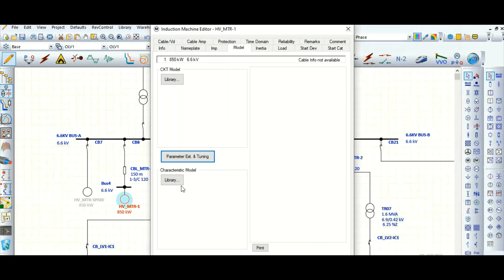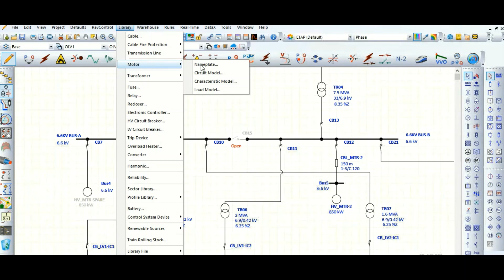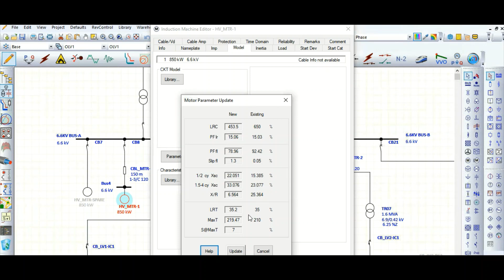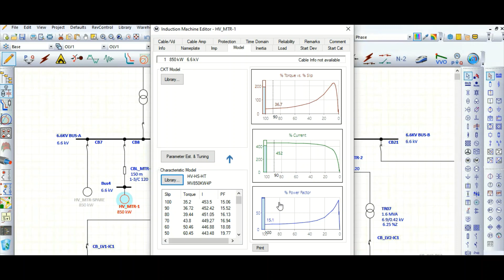ETAP Power System Study II Motor Dynamic Model by Characteristic Model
Motor Dynamic Model can be done by Characteristic Model..
It can be added in he library and then can be used as project specific purpose.